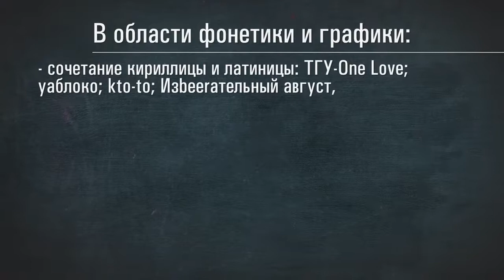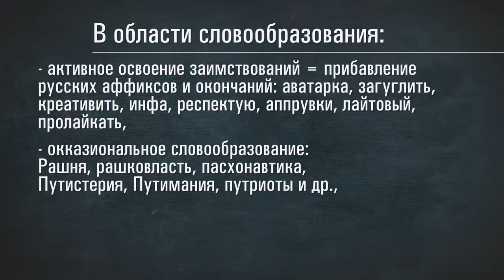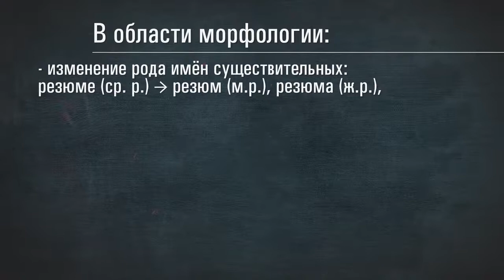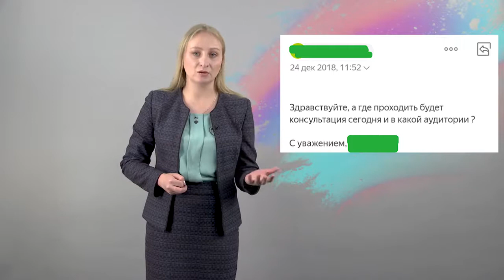«Узбагойся, красавчег»: Язык электронной коммуникации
В этой лекции курса «Активные процессы в современном русском языке» рассматриваются особенности электронной коммуникации. Современный мир уже нельзя представить без этой новой формы общения, которая теперь стоит наряду с традиционными – устной и письменной.

Лектор: Кандидат филологических наук, доцент кафедры русского языка ТГУ Волошина Светлана Владимировна

Лекции выходят в рамках курса МООК ТГУ «Активные процессы в современном русском языке»